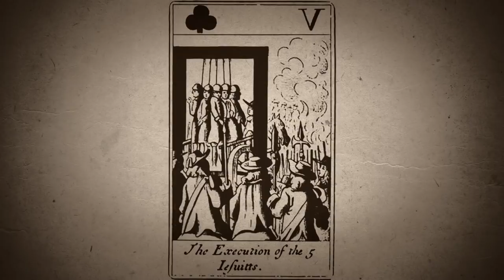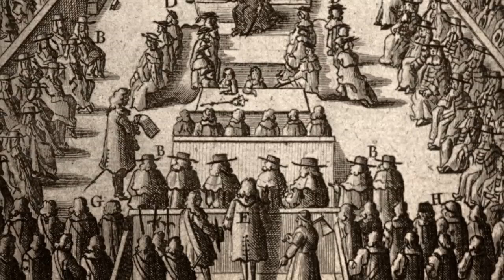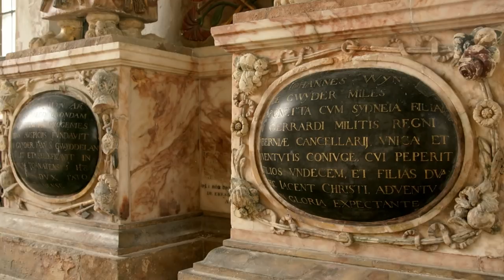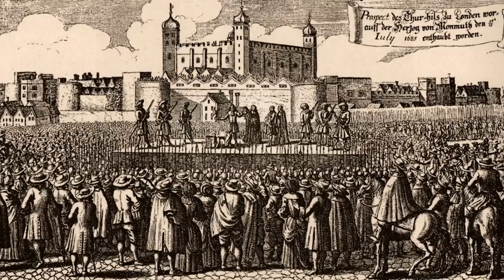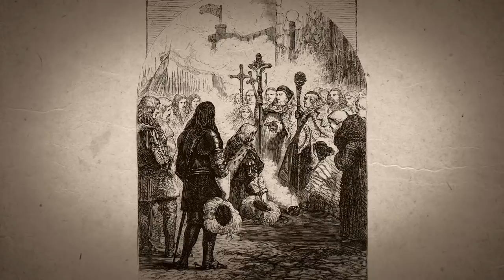How Catholicism Killed The King | Stuarts: James II | Absolute History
Professor Kate Williams scrutinises the short reign of James II: the Last Stuart King.

This is a re-upload  from yesterday's release as it had audio issues. Apologies and thanks to our audience for bringing this to our attention!